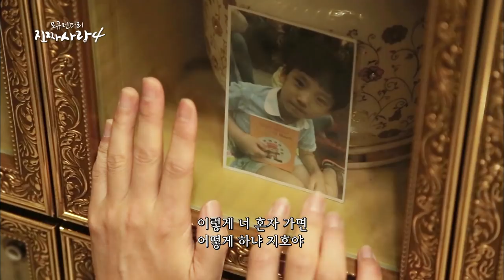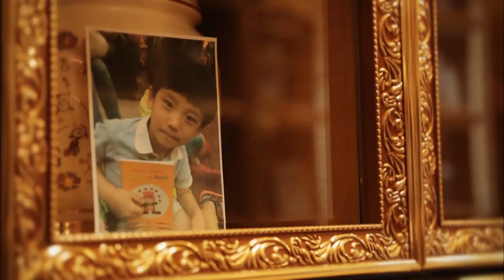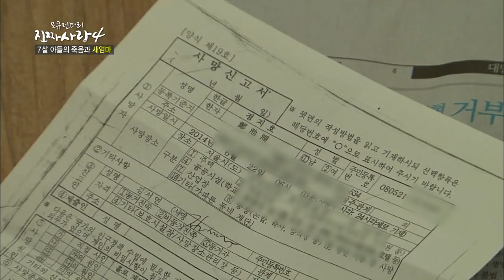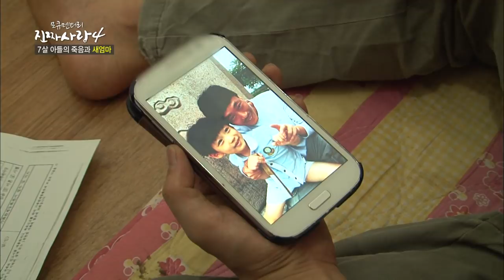갑작스러운 어린 아들의 죽음을 믿을 수 없는 아빠 [진짜사랑 하이라이ㅡ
[진짜사랑 하이라이트 공개!]
갑작스러운 어린 아들의 죽음을 믿을 수 없는 아빠

♥매주 진짜사랑 이 보고싶다면 구독버튼 눌러주세요!